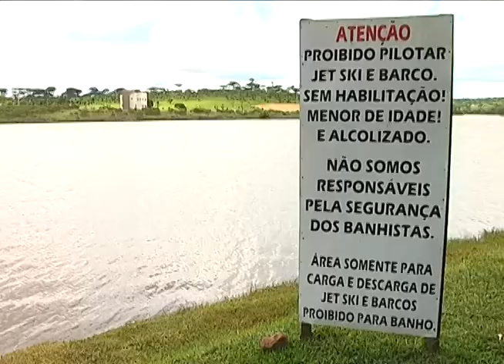Chapecó - O Balneário da morte